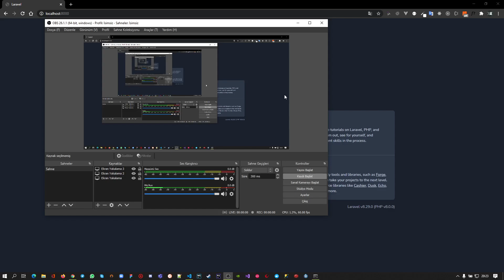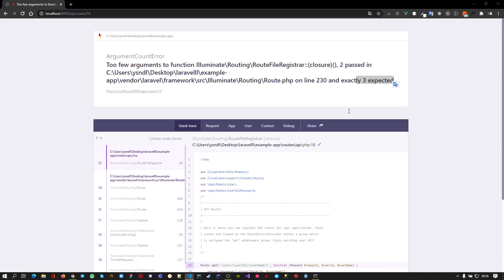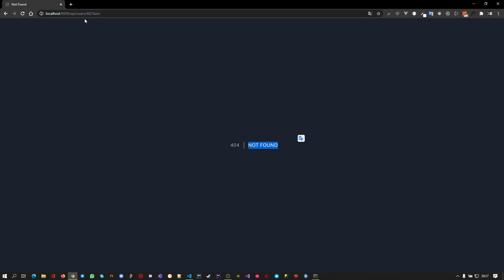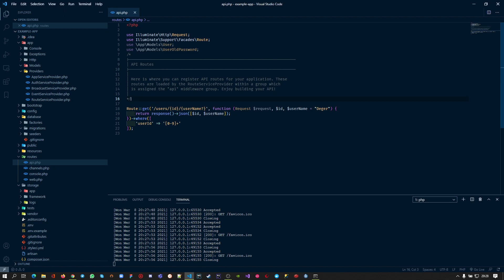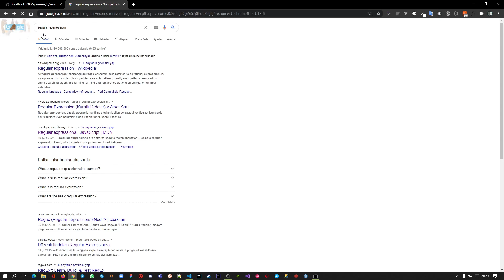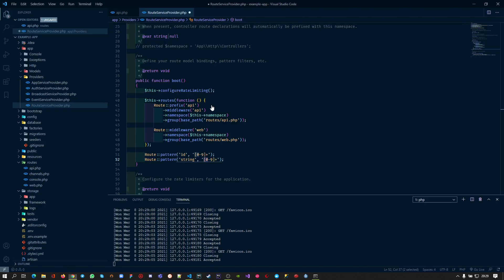Laravel Router / Router Constraint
Laravel Router Kullanımının Örneklendirilmesi.

Proje Oluşturmak İçin;
composer create-project laravel/laravel example-app
cd example-app
php artisan serve